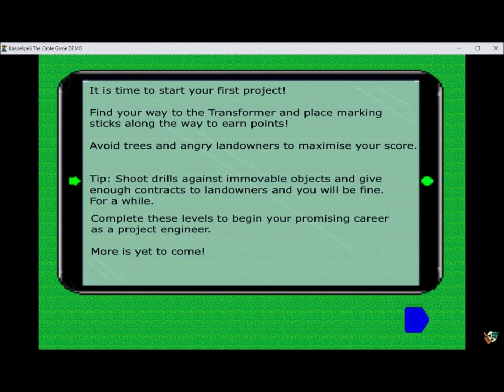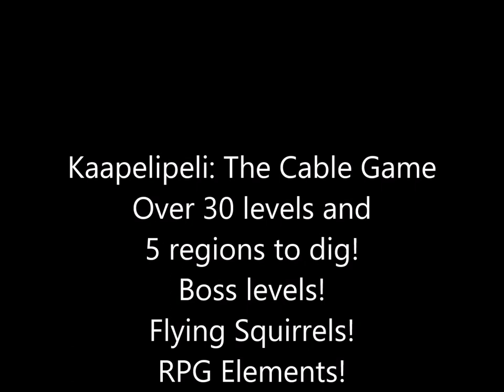Kaapelipeli: The Cable Game Demo - First Five Levels in Five Minutes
Witness the first five levels in just five minutes!
Kaapelipeli - The Cable Game Demo is the official demo-version of the World's only cable game!

In this game, you must guide the lonely project engineer to the transformer while avoiding angry landowners and endangered animals. Can you reach the last transformer in one piece and secure the 1st place and earn the title of  best planner?